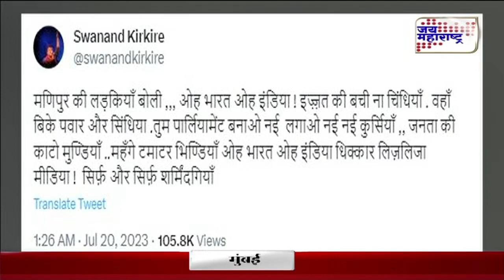JM Vishesh | जरा लाज वाटू द्या ! | Marathi News